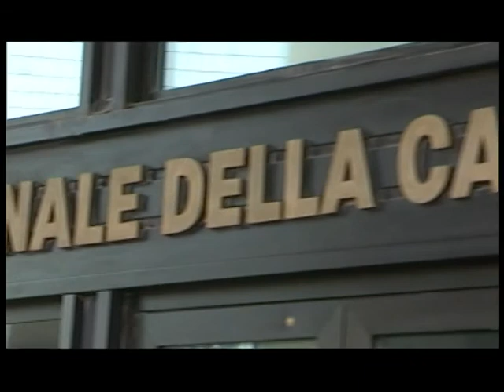Taccuino politico della Campania del 17 luglio 2012